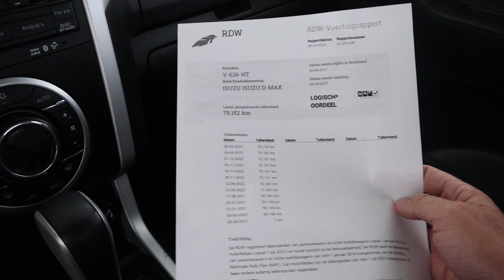Isuzu D-Max 2.5 Extended Cab LS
Automaat, Leer, Climate